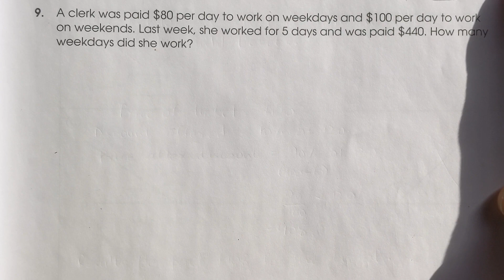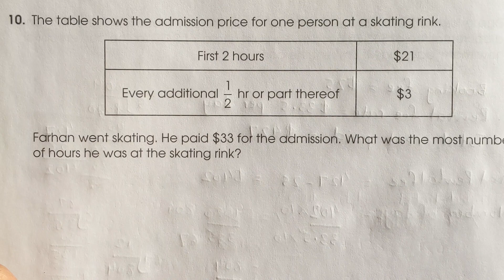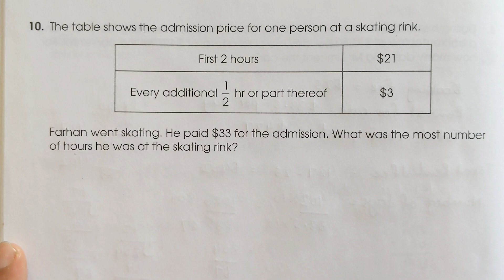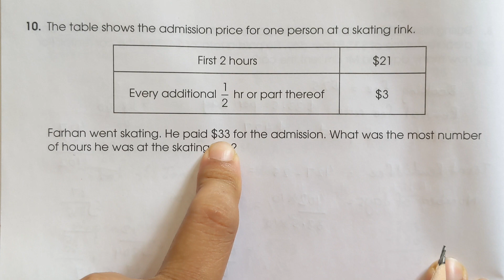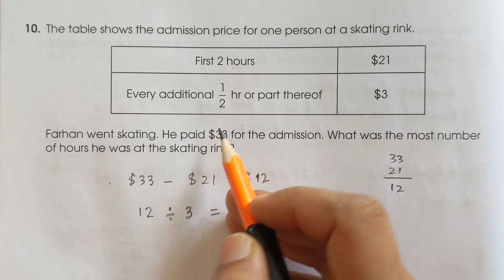New Syllabus Primary Mathematics Workbook 5b| Revision 3b pg# 77,78 Q9,10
New Syllabus Primary Mathematics Workbook 5b| Revision 3b pg# 76,77 Q6-8 @GaganPratapMaths

New Syllabus Primary Mathematics Workbook 5b
Chapter 11 Rate
Review 11
How to find rate
Rate word problem